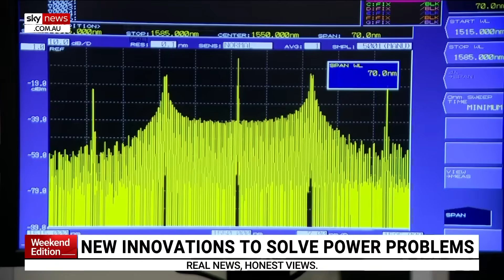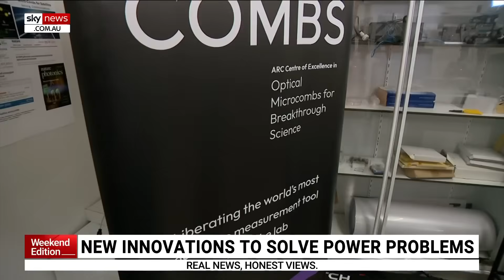Dramatic change needed to prevent AI energy crisis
Dramatic change may be needed to prevent an AI-fuelled energy crisis.

New data highlights the incredible demand for data centres and the expected surge in power use.